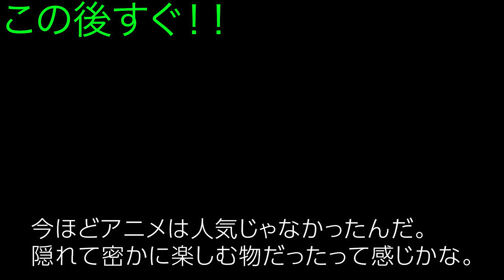呪術廻戦がアメリカで何故異例の大ヒットしたのか、説明する🇺🇸